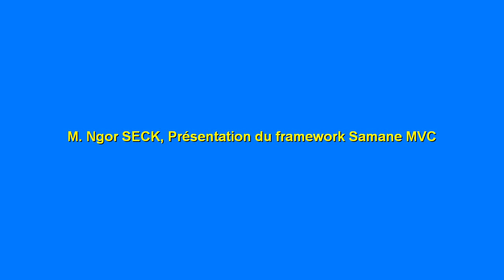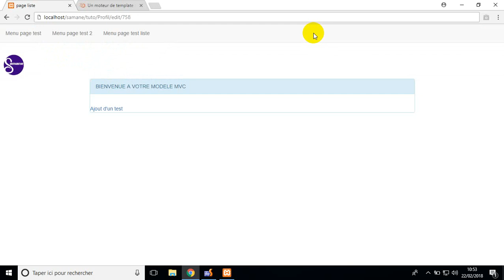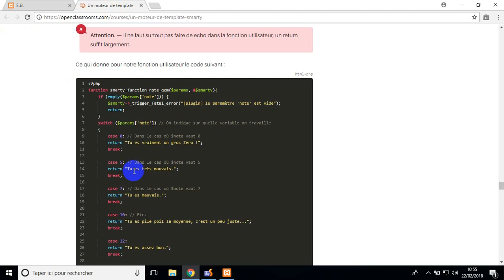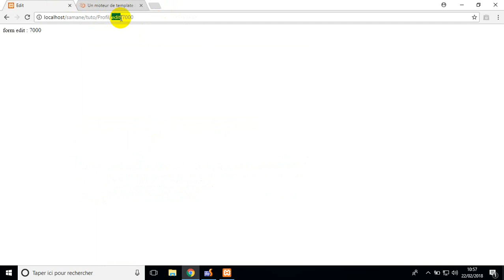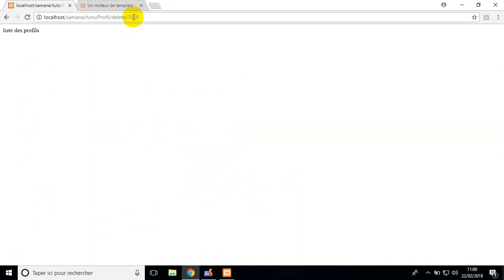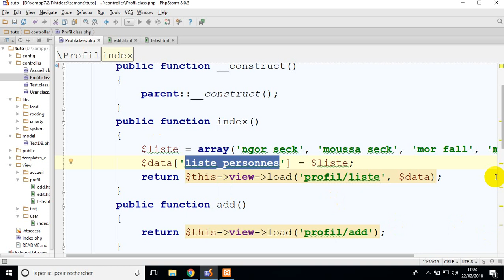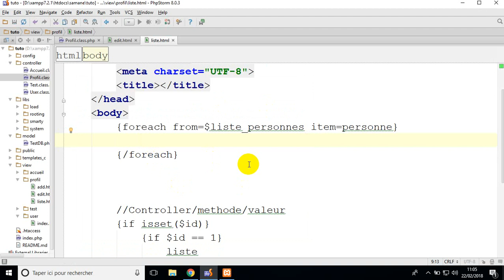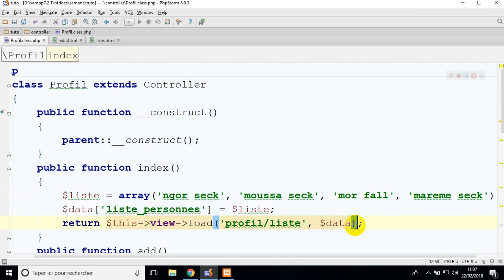6 Gestion des views samanemvc